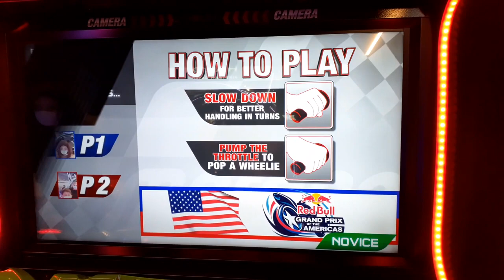Moto GP - Jeu d'arcade - Vidéo game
Découvrons ensemble ce jeu d'arcade Moto GT